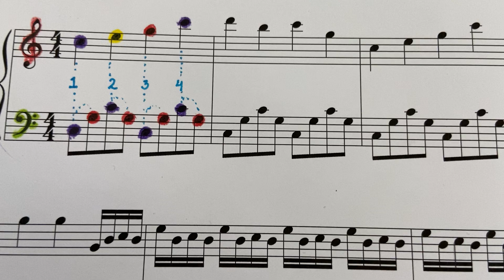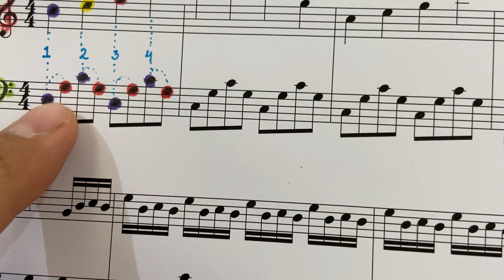1:5 Goodbye Hachiko Mano izquierda Compás 1